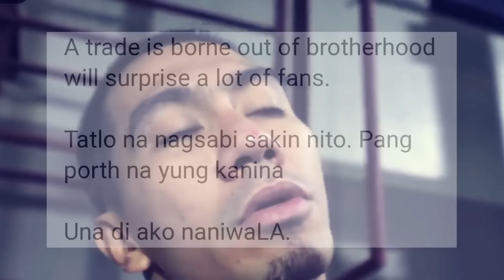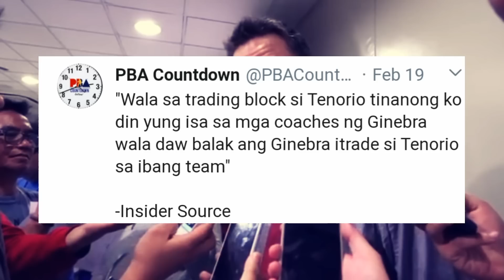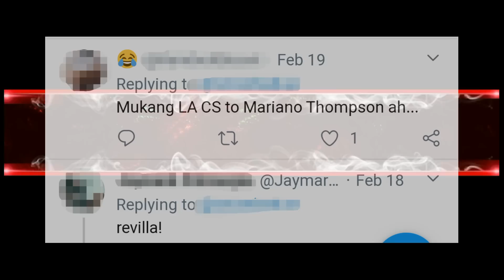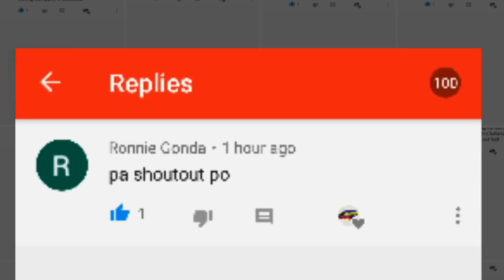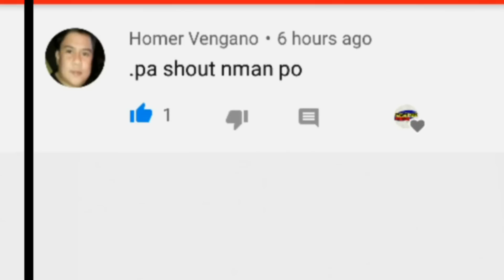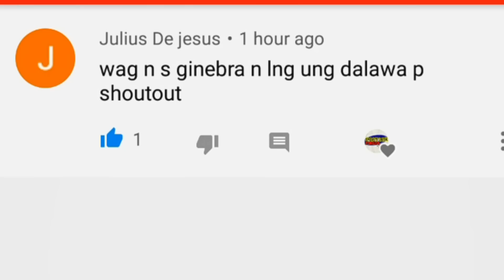SHOCKING! L.A TENORIO BALAK I TRADE?| PBA TRADE RUMOURS | Jayson Castro at Ray Parks Jr Scuffles!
Napakaraming Source ang nag sabi na PAKAKAWALAN NA UMANO NG GINEBRA MANAGEMENT SI L.A TENORIO Dahil Sa Kagustuhang Makuha ang Matagal ng Inaasam na si Christian Standhardinger,Marami ang nagulat sa balita at Marami din ang sumang ayon na i TRADE siya sa ibang team,Pero Ayon din sa isang Source si L.A Tenorio ay wala daw balak na i TRADE ng Ginebra Management.

Samantala,Si Jayson Castro at Ray Parks Jr ay Nag Reconcile Ngayon dahil may misunderstanding umano ito sa isat isa.